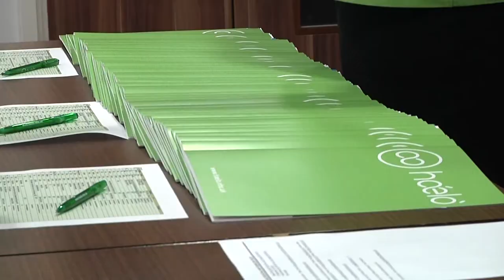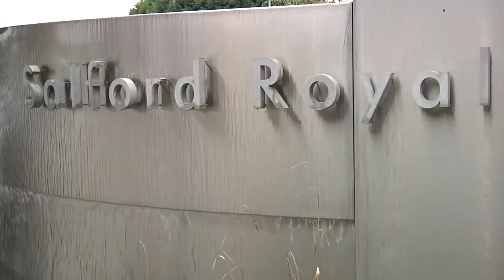Haelo Project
Professionals from the schools and businesses are being urged to work with health chiefs to help save lives in Salford. Organisers of the project say the message is that improving health is a task for the whole community.

Tiffany Sweeney reports.